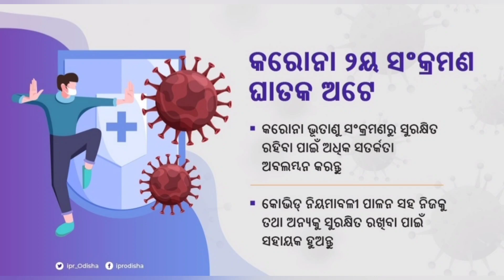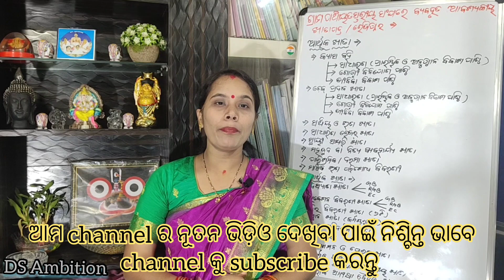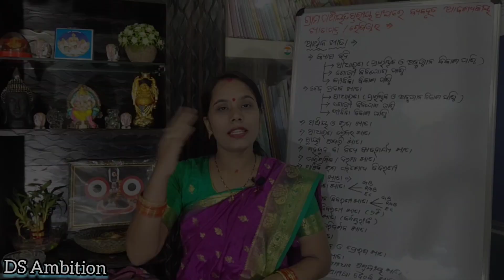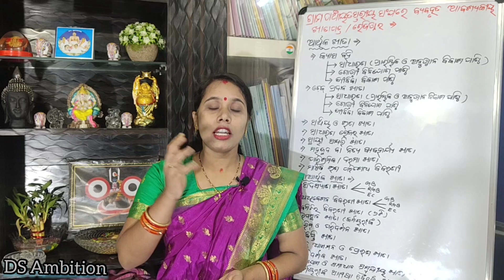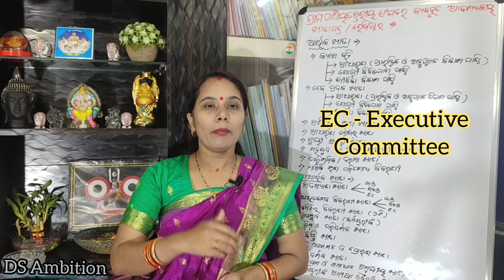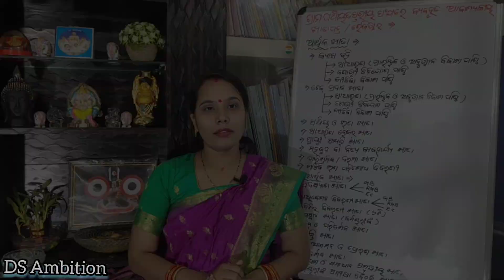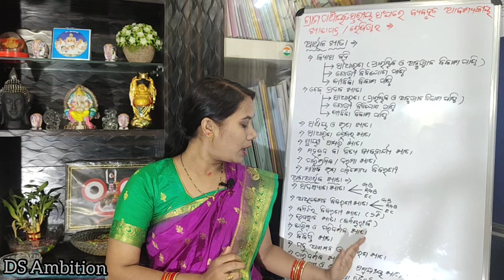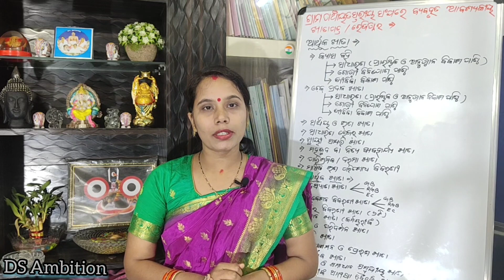ଗ୍ରାମ ପଞ୍ଚାୟତ ସ୍ତରୀୟ ସଂଘରେ ବ୍ୟବହୃତ ଖାତାପତ୍ର / ରେଜିଷ୍ଟର / Books of Record for GPLF/ DS Ambition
ଆମେ ଏହି ଭିଡ଼ିଓ ମାଧ୍ୟମରେ ଗ୍ରାମ ପଞ୍ଚାୟତ ସ୍ତରୀୟ ସଂଘରେ କେଉଁ କେଉଁ ପ୍ରକାର ଖାତାପତ୍ର / ରେଜିଷ୍ଟର ବ୍ୟବହୃତ କରାଯାଏ ସେ  ବିଷୟରେ ଆଲୋଚନା କରିବା I
In this video i am going to explain Types of Books of Record / Registar used by GPLF (Gram Panchayat Level Federation) .

GPLF Books of Record
Books of Record for GPLF
GPLF Files / Register
Gram Panchayat Level Federation
Grama panchayat stariya sangha
panchayat sangha